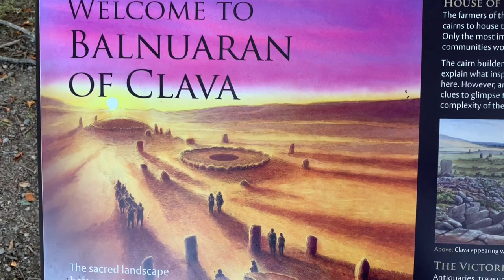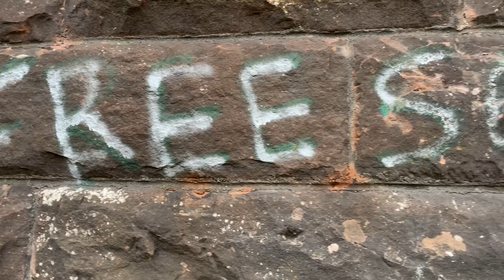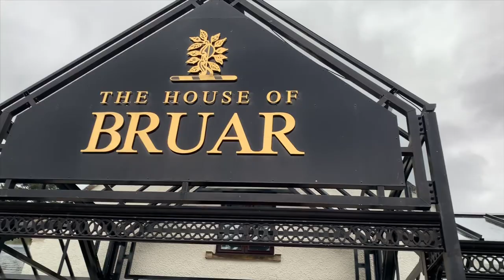Outlander standing stones | Landmark | Van life uk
In this video we visit the Nairn standing stones which inspired the time travel stones from Outlander. These are next to Clava cairns which is a 4000 year old ancient cemetery. What remains today would have once been part of a larger complex. Two parts of the complex, Balnuaran of Clava and Milton of Clava, are open to the public.
We also visit near by Culloden viaduct and then head to Carrbridge for the night before having a great day out at Landmark.
On the way to Perth we visit House of Bruar for a short break and some tasty goodies followed by a trip to Dundee and a overnight stop off in Perth.